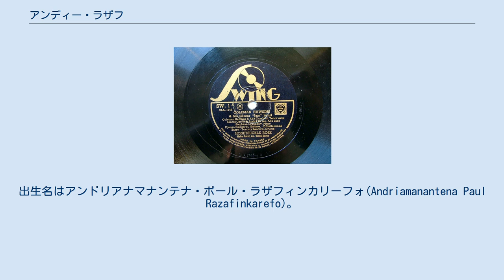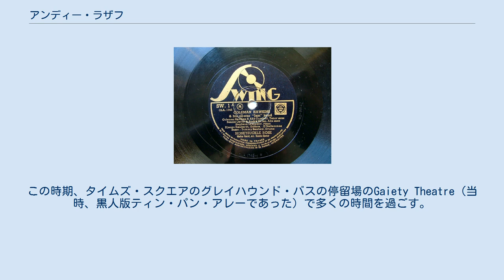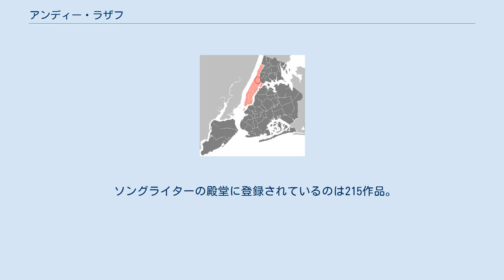アンディー・ラザフ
ジャンゴとホークのシングル「ハニーサックル・ローズ」1937(ピアノはグラッペリ) アンディー・ラザフ (1895年11月16日～1973年2月3日)は北米の詩人・作曲家・作詞家。
 ルイ・アームストロングの真の出世作となった『浮気はやめた』『ハニーサックル・ローズ』で知られる。
 右上から９個目の小区画が合衆国首都ワシントンＤＣ マダガスカル島 桃色がマンハッタン島、赤丸がハーレム地区 ワシントンD.C.で誕生。
出生名はアンドリアナマナンテナ・ポール・ラザフィンカリーフォ(Andriamanantena Paul Razafinkarefo)。
 父親は、マダガスカル島に17世紀に成立したメリナ人の国メリナ王国の女王の甥だった。
 母親はメリナ王国初の黒人アメリカ人宰相ジョン・L・ウォーラーの娘。
 マダガスカルにフランス軍が侵略し、ラザフの父は戦死し、妊娠中の母（15歳）はアメリカに亡命した。
そして1895年にアンディーを生んだ。
 ハーレムで育つ。
16歳で学校をやめ、ティン・パン・アレー地区のオフィス・ビルのエレベーター・ボーイとなった。
1年後、処女作を書き作詞家になった。
この時期、タイムズ・スクエアのグレイハウンド・バスの停留場のGaiety Theatre（当時、黒人版ティン・パン・アレーであった）で多くの時間を過ごす。
 初期の作品は1917-18年に新黒人運動の初の新聞Voiceで発表され、ユービー・ブレイク、ドン・レッドマン、ジェームズ・P・ジョンソン、ハリー・ブルックス、ファッツ・ウォーラーとの共作だった。
 ウォーラーとの共作は など。
 彼の作品はベニー・グッドマン, ユービー・ブレイク, キャブ・キャロウェイなどが演奏した。
 1972年ソングライターの殿堂入り。
 1973年、カリフォルニア州・北ハリウッドで癌で死去。
77歳没。
 ソングライターの殿堂に登録されているのは215作品。
 出版しなかった作品も多く、伝記によると800曲。
重要な作品は以下。
 彼の作品集は次の二つのみ。